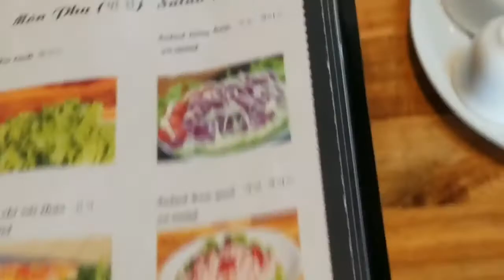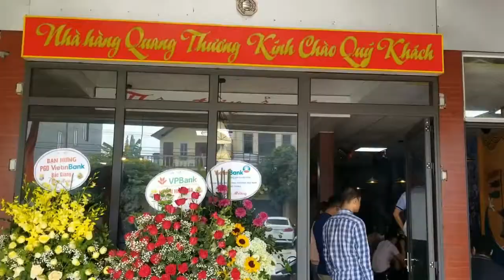Hotpot BBQ Quang Thuong - Vietnamese Culinary art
Hotpot BBQ Quang Thuong Xa Long - Duc Thang Hiep Hoa - Bac Giang
Welcome to the Vietnamese Culinary art YouTube Channel!

if not busy i will post videos everyday :)

any request for easy video? comment please :)
Have a Nice Day!